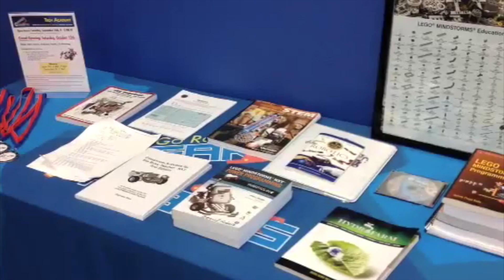TEMECULA: Gears 2 Robots to open tech academy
Gears 2 Robots, a business that runs robotics camps and STEM (science, technology, engineering and mathematics) programs for area school districts, is opening up a tech academy in Temecula. It's the first of its kind in the region, a place where children, teens and collegians can build robots, use a 3D printer and work together in teams to compete in regional contests.

The shop will hold a grand opening event on Oct. 12.